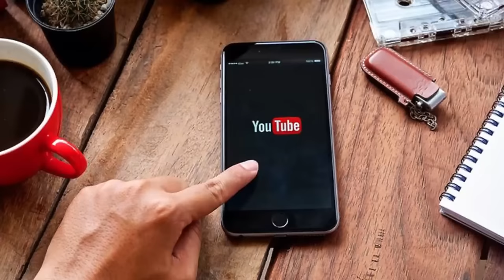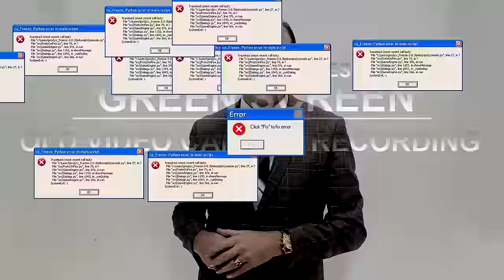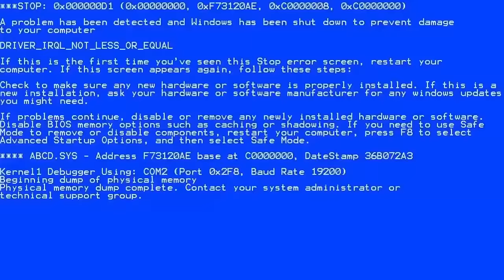Aula 13 - Os 4 Fs de Pregações de Sucesso - Curso de Oratória